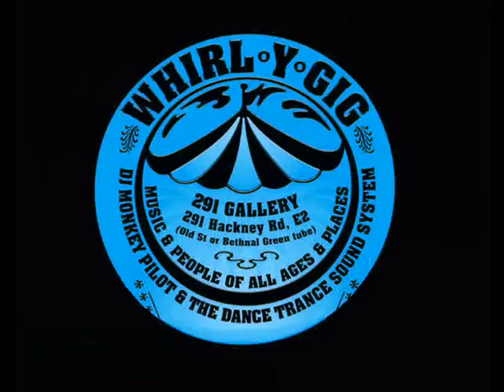Adiemus - kayama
whirlygig tune, late 90's